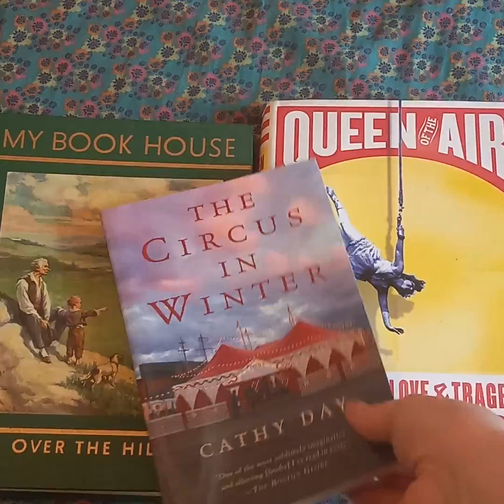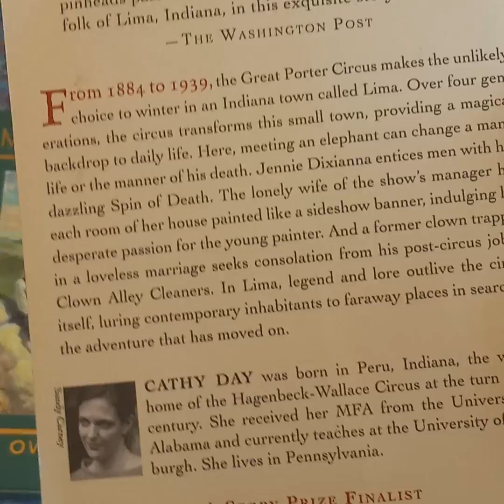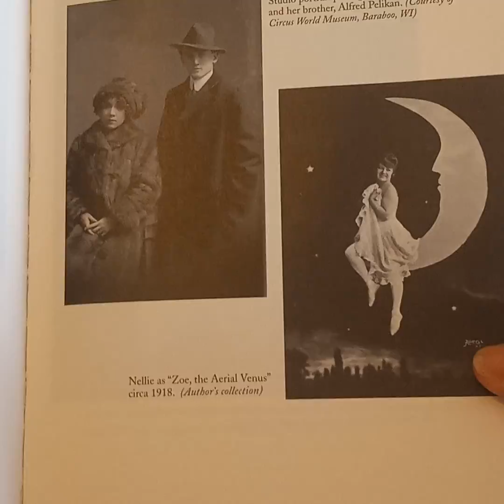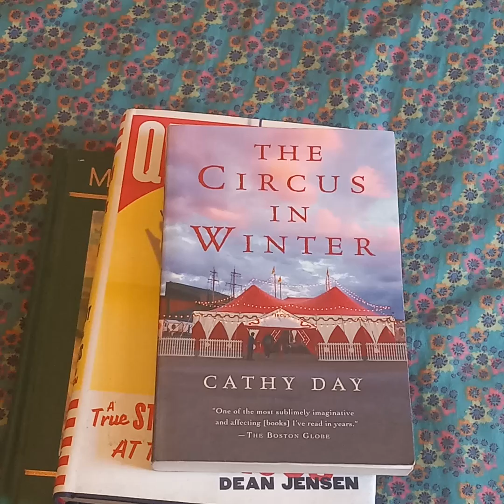Thrifted Books Haul 📚 Circus Books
🌼Shops🌼